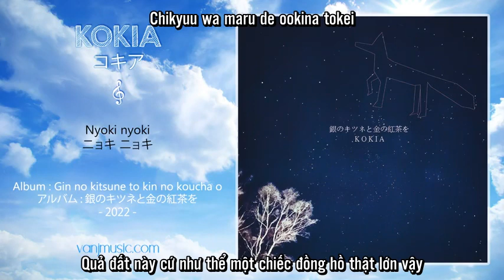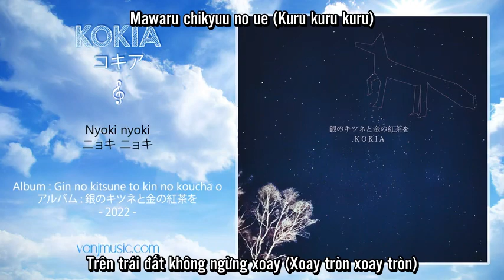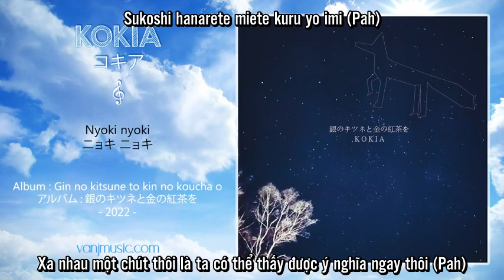KOKIA - Nyoki nyoki ニョキ ニョキ